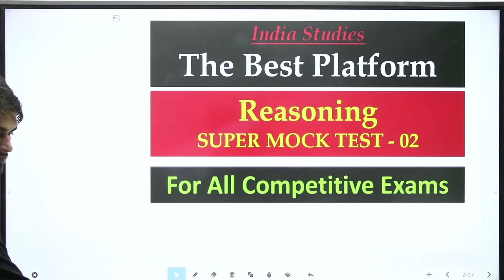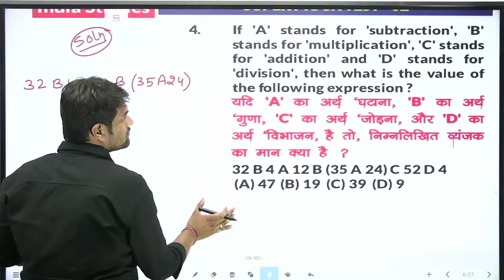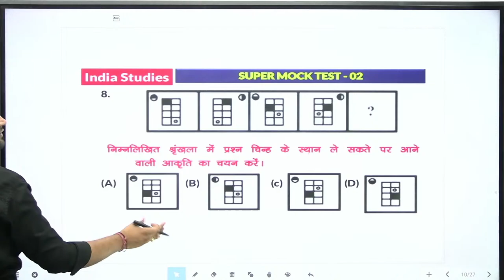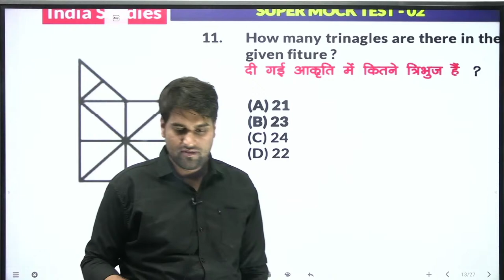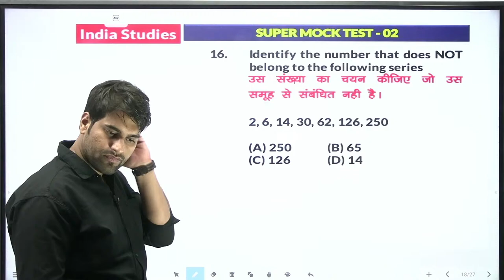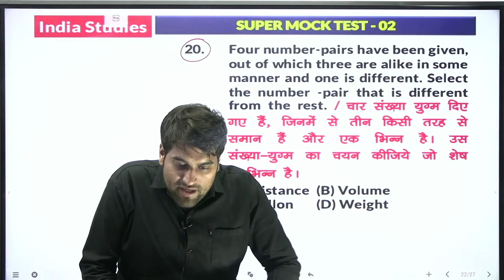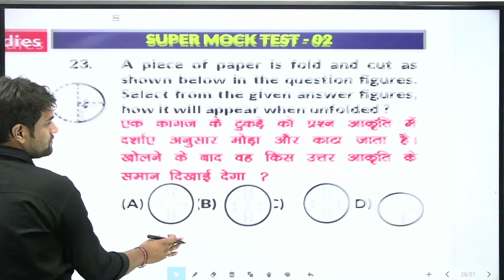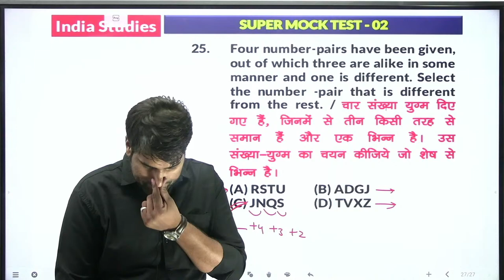SSC CHSL Complete Revision Mock Test 02 FOR SSC CHSL 2021 अंतिम​ शपथ# By Sourabh Sir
Reasoning Class SSC CHSL Complete Revision Mock Test 02FOR SSC CHSL 2021 अंतिम​ शपथ# By Sourabh Sir

सभी Exams की जानकारी और नोटिफिकेशन के लिए हमारा app  play store से डाउनलोड करे।

PDF के लिए हमारे नये टेलीग्राम Chanel को ज्वाइन करें